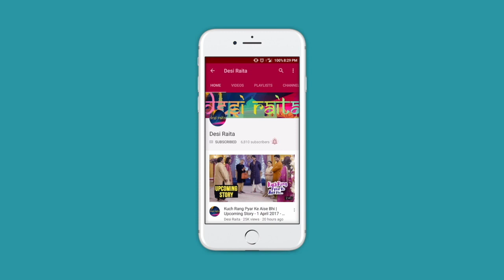Promo Shoot | Kuch Rang Pyar Ke Aise Bhi - Season 2 - Sony TV Serial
As the show returns to small screen, the makers are preparing the promo. Check out this segment of promo shoot where Dev is acting as a doting father and a husband while Sonakshi is busy with work. A business tycoon can also be a doting father and husband at the same time. That is the message coming out of it.